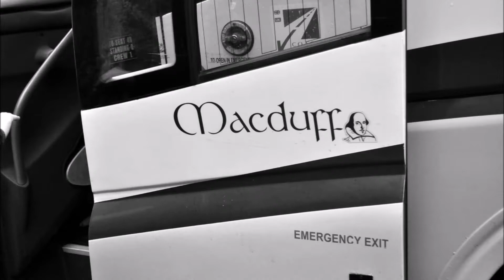SUNSET AFTERGLOW The Journey [Official Video ft. Stupid Boots & Co]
The Journey by Sunset Afterglow.

The video features Rugby-based band Stupid Boots and follows their fans attempting to London to watch them perform at the Islington 02 Academy, complete with the bus breaking down on the M1 (no hard-shoulder!) in the evening rushour... Will the fans reach the venue before the band head out on stage? Will they even make it there alive?